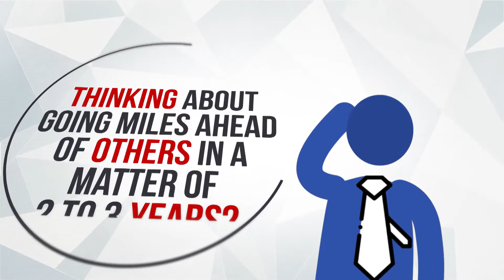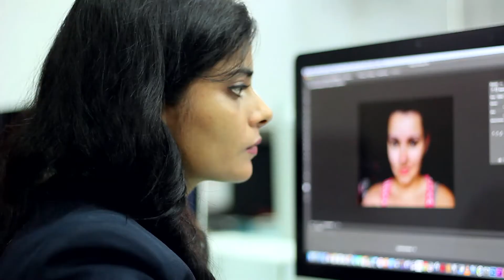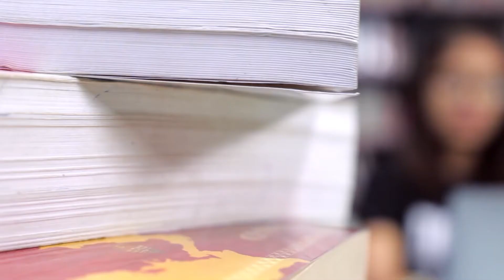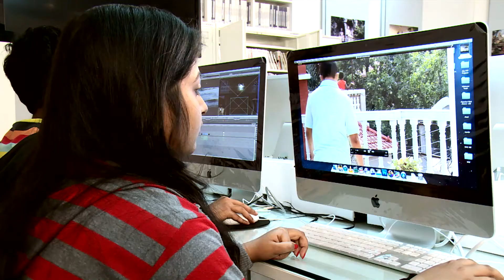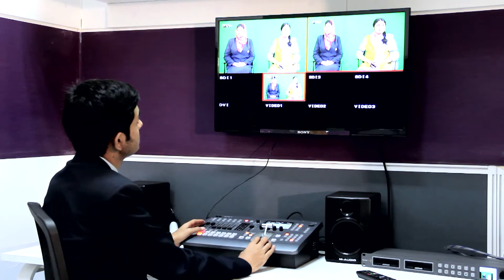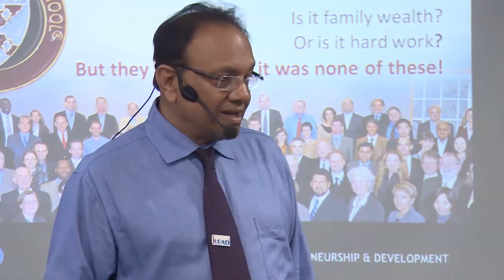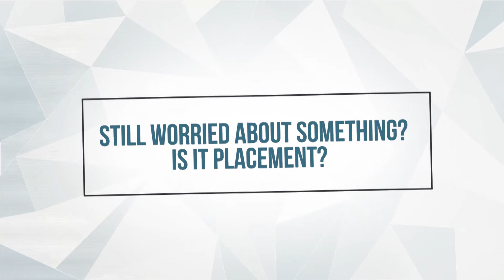Why iLEAD would be the best college for you! - Life at iLEAD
Wondering about why iLEAD would be the best college for you? Our degree programs of Data Science, Film and TV Production, Gaming and Mobile Application, Culinary Science, Artificial Intelligence, Interior Design, Real Estate and more are designed keeping the future requisites in mind with world class infrastructure and facilities. This video is a testimonial of our pledge to build careers of tomorrow.

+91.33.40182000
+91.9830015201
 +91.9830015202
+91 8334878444